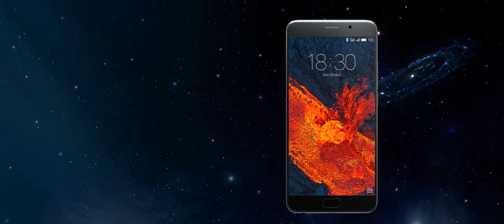Meizu PRO 6 Plus